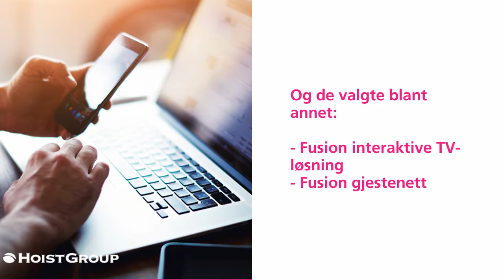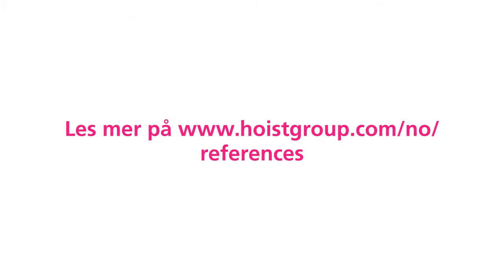Deegenbergklinikken - oppgraderer med hotellteknologi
Er du interessert i noen av Hoist Groups produkter, ta en titt på